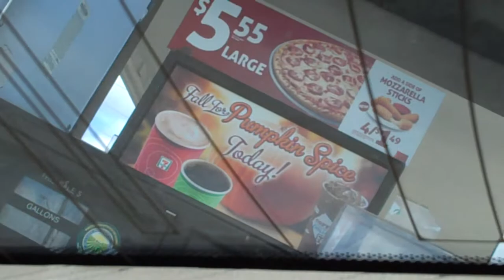CHERISH YESTERDAY, LIVE TODAY, DREAM TOMORROW!!!